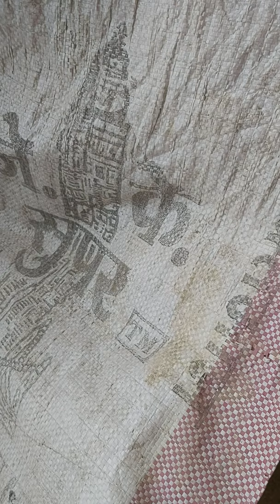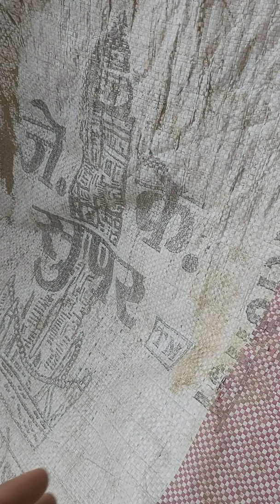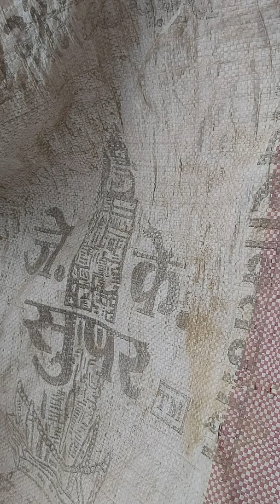Crumbling sand+cement in tub